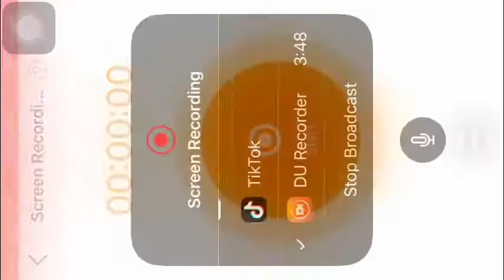CROB Beet Cookie (Flying Bullseye) 537M | Jinx lol | Cookie Run OvenBreak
Guild Jinx!
Beet Cookie (Flying Bullseye) 537M!🤩😭🤩😭🤩

00:00 Intro
00:24 Beet Cookie (Flying Bullseye)
03:41 End

Discord: Milky Pitaya Cookie+Jinx Gaming #2935